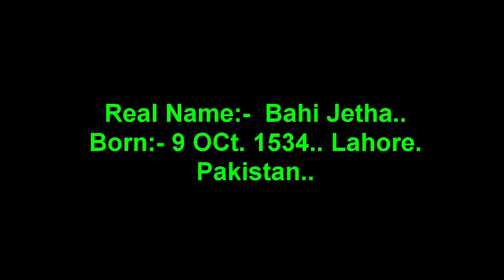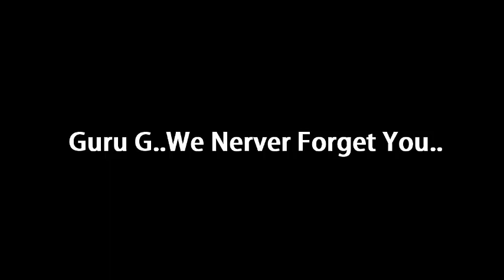Guru Ram Das Ji || Sikh Guru || 4th Punjabi Guru || Happy Birthday || B'Day Status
Today We Celebrate our "One n Only Great Guru Ram Das".. Birthday. Just Aswm.

Founder of Amritsar...4th Punjabi Sikh Guru...